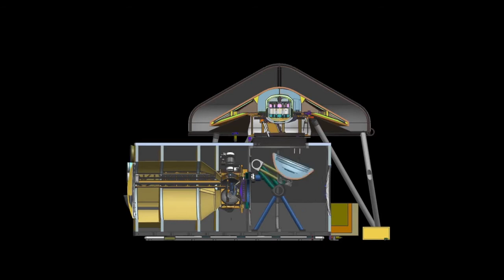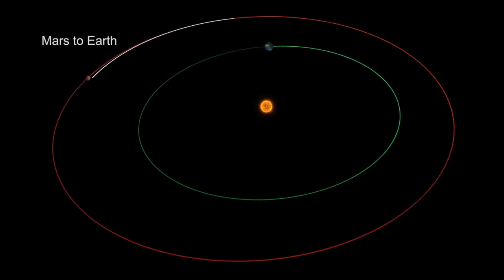Миссия НАСА по возврату образцов с Марса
Миссия НАСА по возврату образцов с Марса направлена ​​на то, чтобы доставить 30 образцов горных пород, почвы и атмосферы, которые в настоящее время собирает марсоход Perseverance, на Землю в начале 2030-х годов. Подробнее

Video Credit: NASA/JPL-Caltech